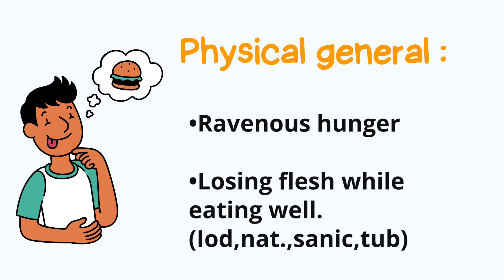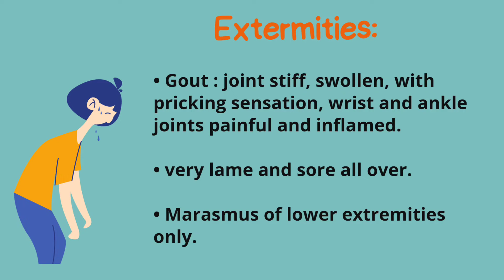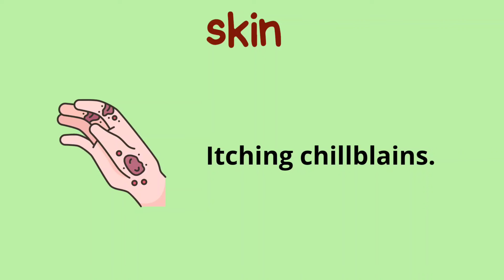Abrotanum Homeopathic Medicine | Symptoms | How to use | Medicine To Gain Weight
common name : Southernwood

 family : Compositae

✨Constitution

Marasmus of children with marked emaciation, especially of legs (lod., Sanic., Tub.); the skin is flabby and hangs loose in folds (of neck, Nat-m., Sanic.).

✨Mental Generals

Child is ill-natured, irritable, cross and despondent; violent, inhuman, would like to do something cruel.

Physical Generals • Ravenous hunger; losing flesh while eating well (lod., Nat-m., Sanic., Tub.).

✨Head

In marasmus, head weak, cannot hold it up (Aeth.).

✨Face

•Face old, pale, wrinkled (Op.).

✨Gastro-intestinal System

. Alternate constipation and diarrhea; lienteria.

✨Extremities

Painful contractions of the limbs from cramps or following colic.

Rheumatism: For the excessive pain before the swelling commences; from suddenly checked diarrhea or other secretions; alternates with hemorrhoids, with dysentery.

Gout: Joints stiff, swollen, with pricking sensation; wrists and ankle joints painful and inflammed.

Very lame and sore all over.

Marasmus of lower extremities only.

✨ fever

Great weakness and prostration and a kind of hectic fever with children; unable to stand.

✨Skin

. Itching chilblains (Agar.).

. After Hepar in furuncle; after Acon. and Bry. in pleurisy, when a pressing sensation remains in affected side impeding respiration.

Allen's Keynotes Series,Allen keynotes,Abrotanum,Abrotanum Homeopathic Medicine,Materia Medica,Allen's Keynote's,Know Homoeopathy,World of homoeopaths
Allen's Keynotes Series,Allen keynotes,Abrotanum,Abrotanum Homeopathic Medicine,Materia Medica,Allen's Keynote's,how to remember homeopathic materia medica,easy method to study materia medica,homeopathy answers and questions,homeopathy what is the scope,comparative study of materia medica,abrotanum drug picture,what is the symptoms of abrotanum,medical students studying method,upsc homeopathy,neetpg homeopathy,aiapget2021,neetpg homeopathy2021